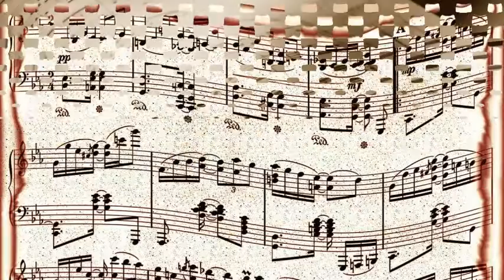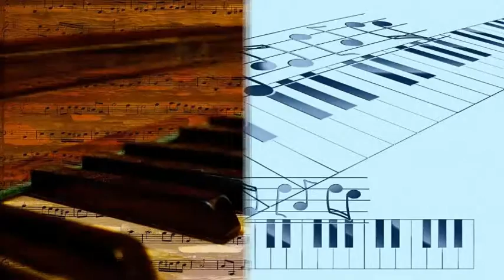Jane Froman feat Sid Feller - Wish You Were Here